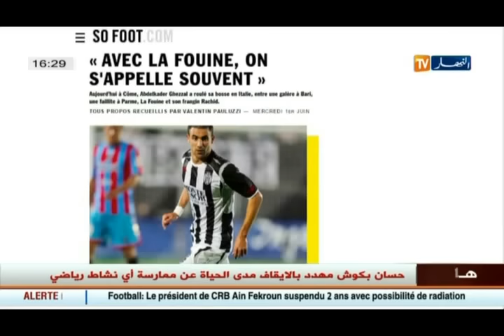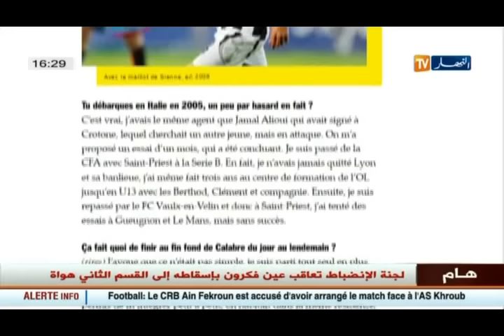موجز لآخر أخبار الرياضة الجزائرية